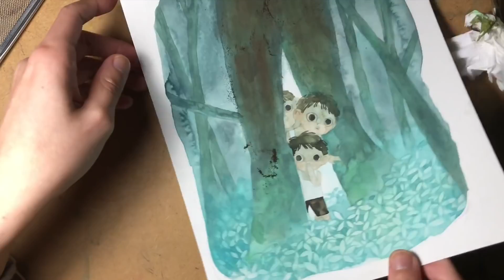Painting Process:수채화 일러스트/Watercolor illustration "deeply" by jiyeon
숲 속의 바다 그리고 작은  빛
Sea in the forest and tiny light

use tool

fabriano (new water color) 20.3x25.4 300g
파브리아노(뉴워터칼라) 20.3x25.4 300g
prisma animation pencle - red
프리즈마 애니메이션 색연필 - 레드
cretacolor sepia light/sepia hell 463 22
크레타 컬러 세피아 라이트 463 22
hwa hong , babara , Raphael brushs
화홍,  바바라 ,라파엘 수채화붓

🎧  Music

Jesse Gallagher - Maryandra's_Waltz
Sir Cubworth - Bittersweet_Waltz